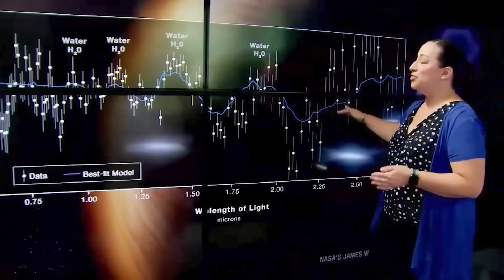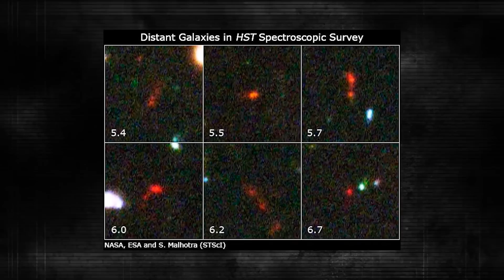James Webb Teleskobu Big Bang Teorisinin Yanlış Olduğunu Kanıtladı!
► Video Önerilerim ;